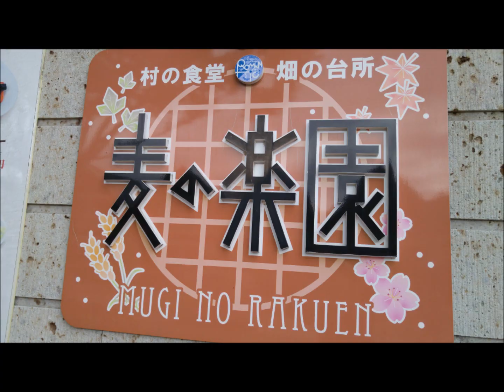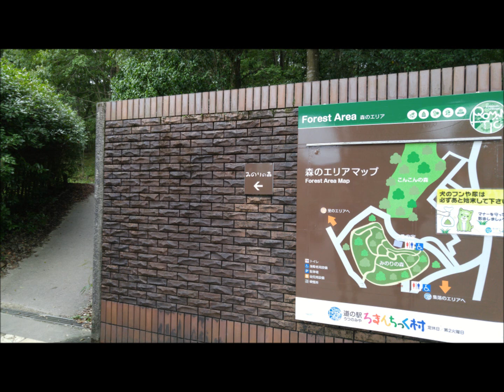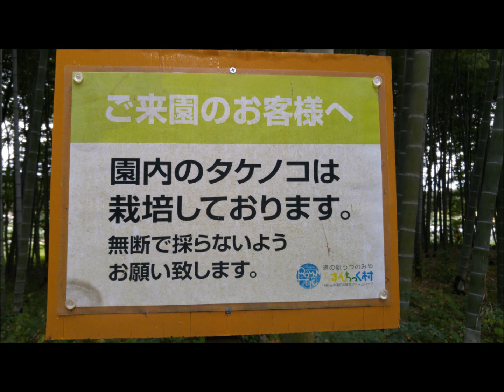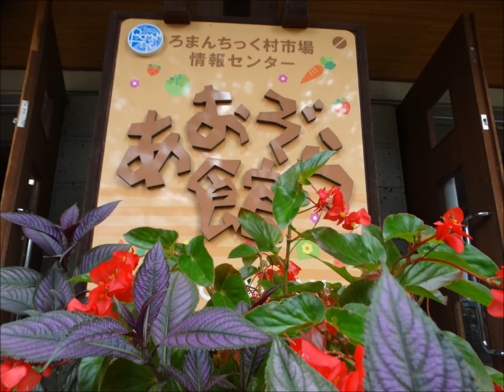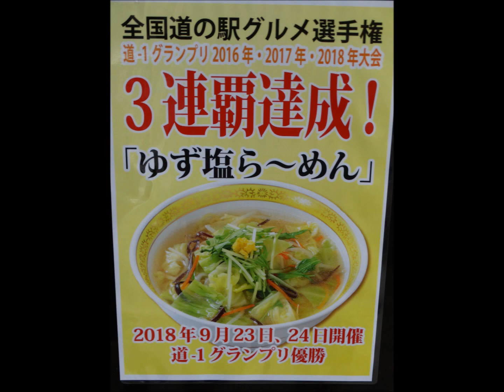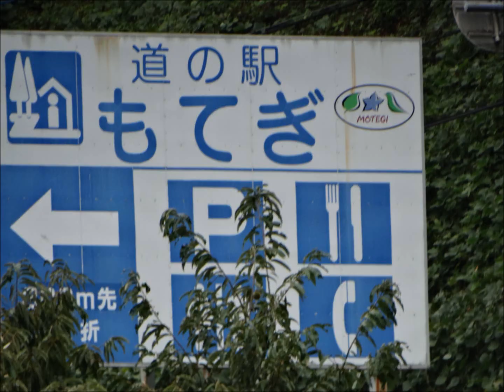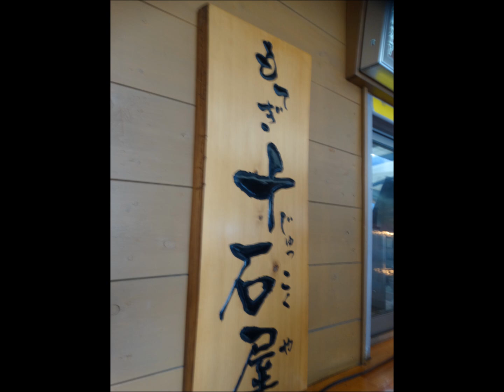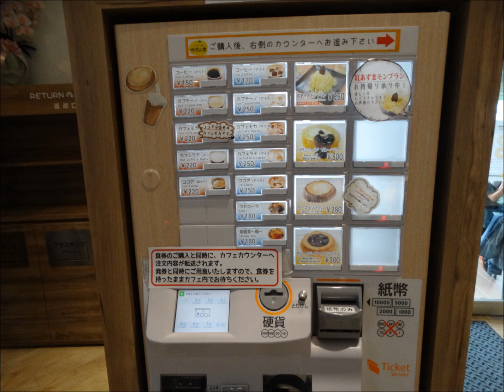SL（真岡鐵道）力強く走る勇ましい姿を見に行こう♪